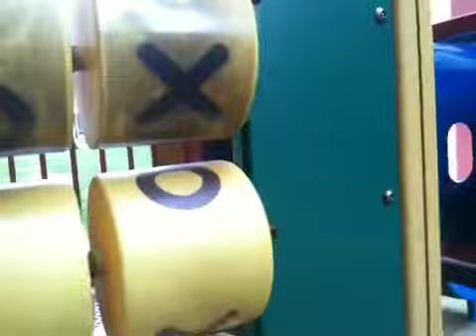Thendral age 4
Thendral Singapore